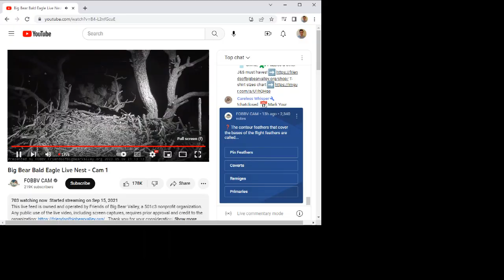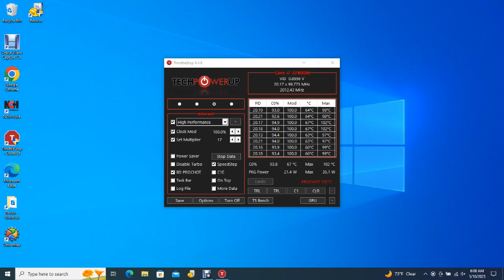Big Bear Bald Eagles 05/09/2023 22:37